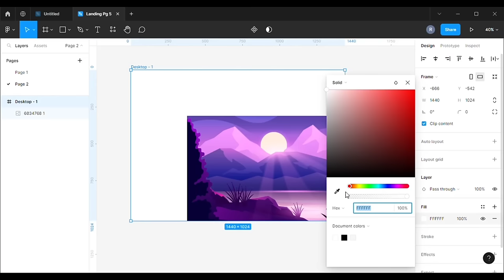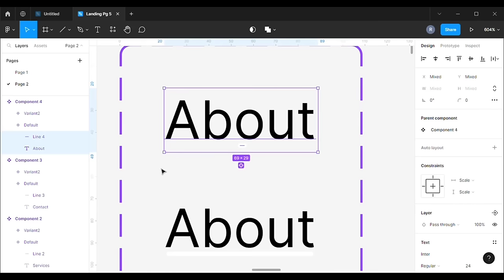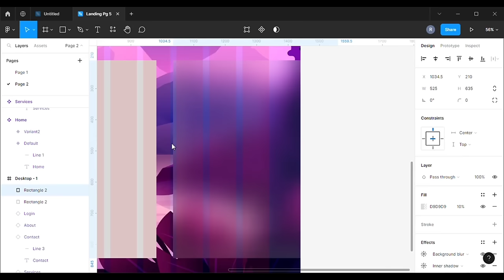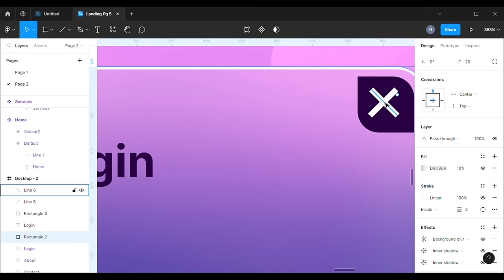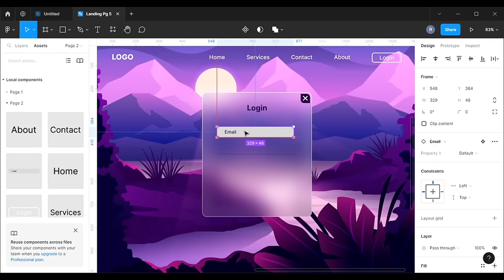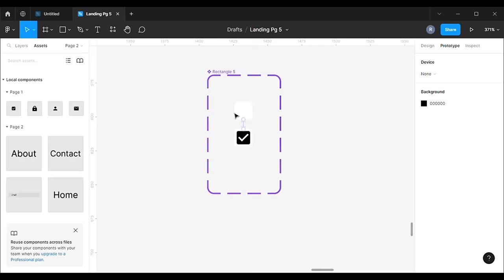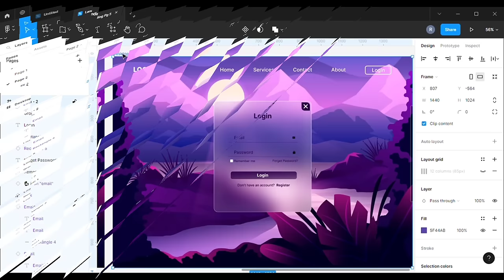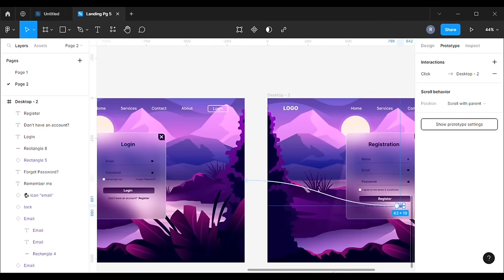Figma tutorial: Animated Landing Page with Login and Register figma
Landing page design with login and register figma

Welcome to our YouTube tutorial! In this video, we will show you how to create an attractive landing page with login and register functionality using figma. Whether you're new to design or already have some experience, this step-by-step guide will help you design a captivating interface that will grab your users' attention.

We will dive into the world of figma, a powerful design tool, and explore its features and techniques. You'll learn how to craft a visually stunning landing page that not only looks great but also provides a smooth and intuitive login and registration experience.

Join us as we take you through the entire process, from setting up the design canvas to adding elements, colors, and typography. We'll demonstrate how to create eye-catching visuals and arrange them in an appealing layout.

You don't need to be a design expert to follow along! We'll break down each step in simple terms, so you can easily grasp the concepts and apply them to your own projects. By the end of this tutorial, you'll have a solid understanding of how to design an impressive landing page with login and register features using figma.

Get ready to unlock your creativity and elevate your design skills with this engaging figma tutorial. Watch now and start designing stunning landing pages that will leave a lasting impression on your users!

Image Source:
freepik: Search "landscape illustration"